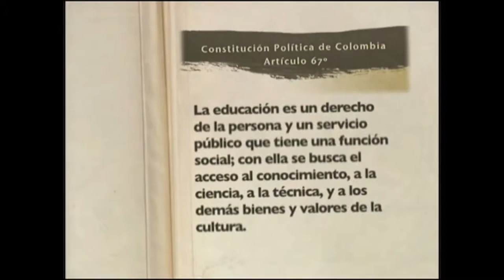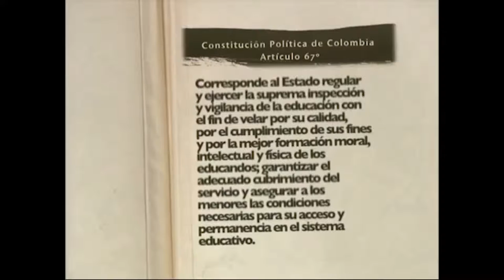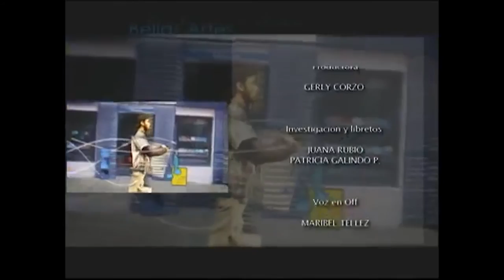HcF. Financiación de la educación superior (Reforma Ley 30)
La presentación de la propuesta de Reforma de la Ley 30 de 1992, sobre Educación Superior ha suscitado un debate entre las universidades, la academia, y el gobierno, que se centra en los mecanismos y modelos de la financiación de las Instituciones de Educación Superior (IES). En este programa se mostrará la posición de los académicos, estudiantes y rectores de las universidades, señalando las implicaciones de la reforma para la calidad y el futuro de la educación.

cap 195